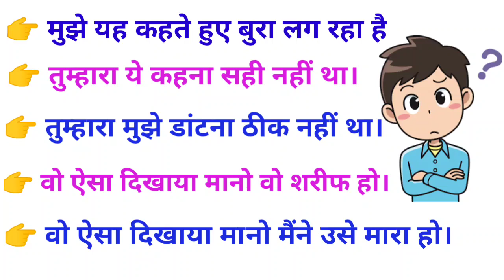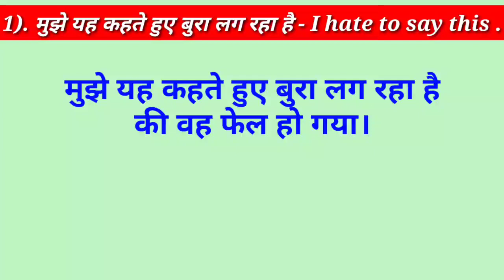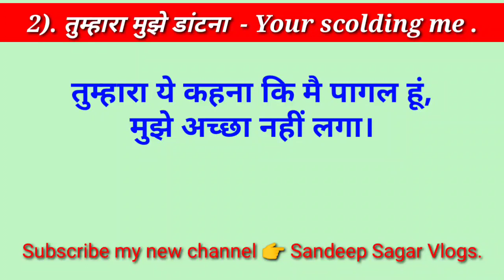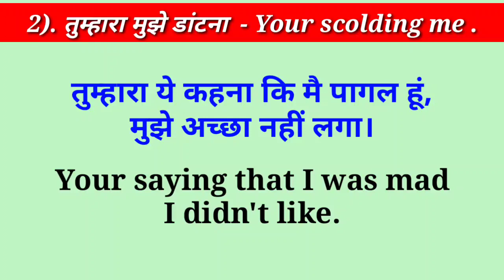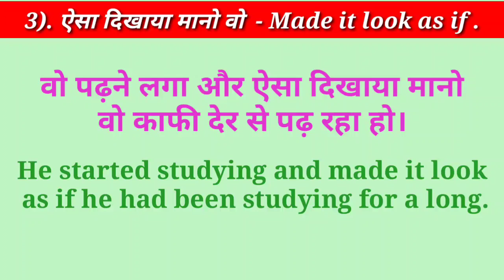ये नहीं देखा तो कुछ नहीं देखा ! 👉 5 Advance spoken English structure | English Mai kaise baat Kare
Advance spoken English structure ki sabhi videos ko dekhne ke liye es blue Link par click Kare 👉 Spoken English Structure

7) how to speak English ?